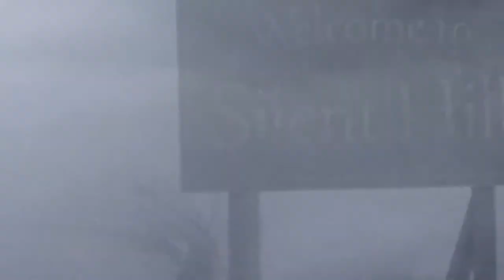Is LITTLE HOPE The Scariest Game In 2020?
Is LITTLE HOPE The Scariest Game In 2020? The Dark Pictures Anthology: Little Hope is about to be released and definitely has some very scary elements, inspíred in no other than the Silent Hill Series and The Crucible from Arthur Miller; the game sets you up in in a ghost town with many dark cicrets including witchcraft.

Interested in upgrading your stream to the next level, Nerd or Die has everything you need.
Use this link for every purchase and you will be directly supporting this channel